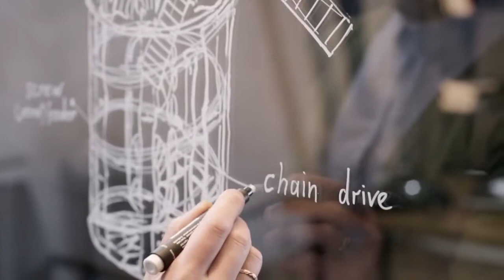3D-конструктор Ugears Мельница-башня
Мельница-Башня: символ Средневековья на Вашем столе!

Одна из самых интересных новинок от UGEARS: точный клон легендарного Честертонского ветряка в миниатюре. Это самая старая башенная мельница в Англии, идеально скопированная нашими дизайнерами в фирменном стиле стимпанк-скелетон.

3 причины, по которым Мельница – крутая:

Десятки движущихся частей, которые идеально пригнаны друг к другу: шестерёнки крутятся, лопасти плавно вращаются, корпус… тоже крутится! Это завораживает, гипнотизирует и приносит невероятное эстетическое удовольствие;
Мельница работает как в ручном режиме, так и на резиномоторе – но, в любом случае, работает безупречно;
Это очень «умная» модель: лопасти имеют аэродинамическую форму, энергия передаётся через эффективный планетарный редуктор – мельницу можно поставить под вентилятор, и она будет работать совсем как настоящая!
Сама по себе мельница уже невероятно хороша, но чего стоит башня без храброго рыцаря у её ворот? В UGEARS это хорошо понимают, поэтому набор также включает в себя фигурки хитроумного Дон Кихота и его верного друга, Санчо Пансы.

Вместе эти три деревянных модели превращаются в оригинальную композицию, которая станет украшением любого рабочего стола. Если Вам нужен бизнес-сувенир или просто интересный и оригинальный подарок, Мельница-Башня – то, что нужно!